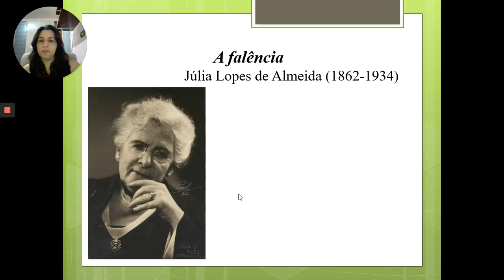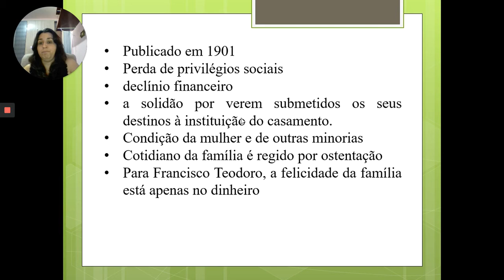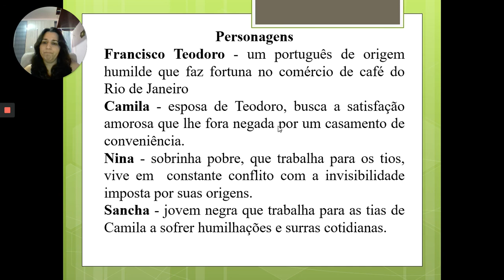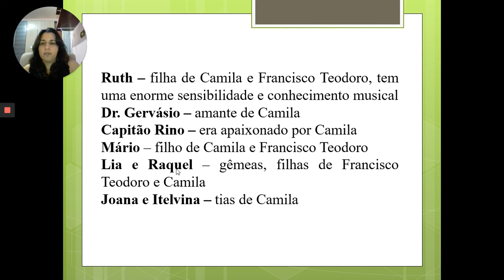Análise da obra “A falência”, de Júlia Lopes de Almeida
Publicada em 1901, “A falência”, de Júlia Lopes de Almeida é um romance que traz um olhar feminino para a literatura em um momento em que havia pouco espaço para as mulheres na literatura.
O livro narra a ruína de uma família após sofrer um golpe e ver sua vida completamente abalada em decorrência disso.
Neste vídeo, conheça brevemente esse romance e a maneira como Júlia Lopes de Almeida coloca em destaque as personagens femininas que compõem a obra.

Video e Texto: Professora Adriana de Paula